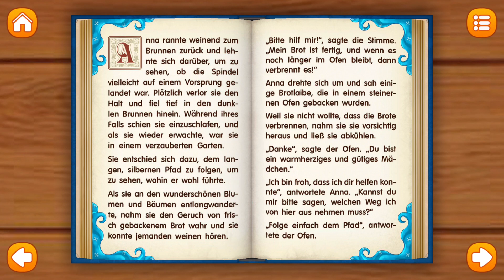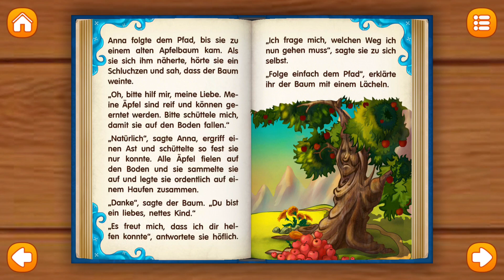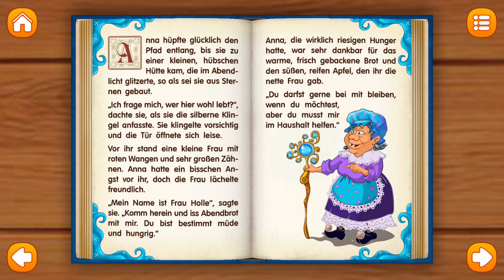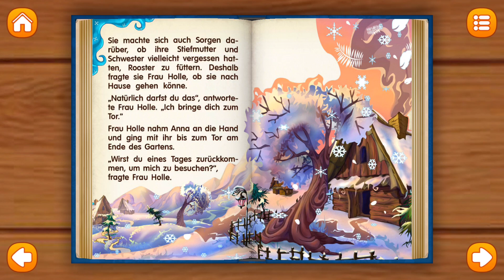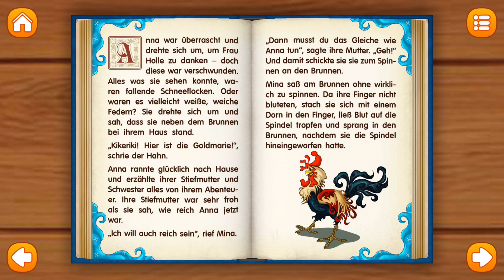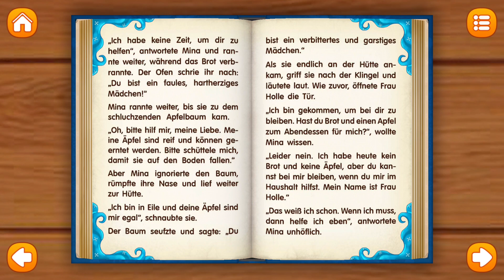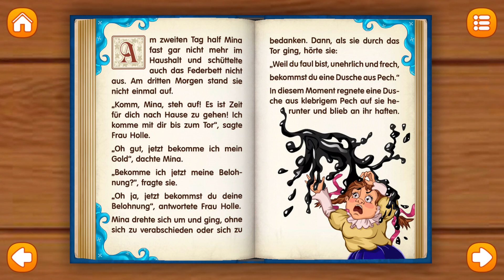Märchen für Kinder * Frau Holle * Märchen der Brüder Grimm * Geschichten auf Deutsch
Frau Holle wurde von den Gebrüder Grimm verfasst und 1812 in der Erstauflage ihrer Märchensammlung veröffentlicht. Heute zählt es zu den bekanntesten und beliebtesten deutschen Märchen und wurde 2006 sogar als „Deutschlands schönstes Märchen“ ausgezeichnet.

Kurzfassung

In dem Märchen „Frau Holle“ geht es um ein junges Mädchen, welches von ihrer Stiefmutter vernachlässigt und ausgenutzt wird. Des Stiefmutters leibliche Tochter wird hingegen stets bevorzugt. Während des Putzens einer Spindel, passiert dem Mädchen ein Missgeschick, es lässt sie in den heimischen Brunnen fallen.

Daraufhin und aus Angst vor der Stiefmutter, springt das Mädchen der Spindel hinterher und landet dabei in der Brunnenwelt. Hier muss sie verschiedene Aufgaben bewältigen um schließlich in die Dienste von Frau Holle eintreten zu dürfen. Bei ihr muss sie Betten ausschütteln und andere Aufgaben im Haushalt erledigen. Viel Zeit geht ins Land, bis das Mädchen Frau Holle um die Heimreise bittet. Da sich das Mädchen bei der Hausarbeit so gut angestellt hat, belohnt es Frau Holle mit einem Goldregen.

Zu Hause angekommen und von Neid zerfressen, springt auch die faule Stiefschwester in den Brunnen, damit ihr das gleiche Glück und Gold widerfährt. Auch Sie kommt in die Dienste von Frau Holle, stellt sich aber bei der Hausarbeit nicht so gut an und bekommt daher als Lohn, statt eines Goldregens, einen Pechregen.

Entwickler: Better World / AmayaKids
Laden "Frau Holle: Märchen und Bücher für Kinder":